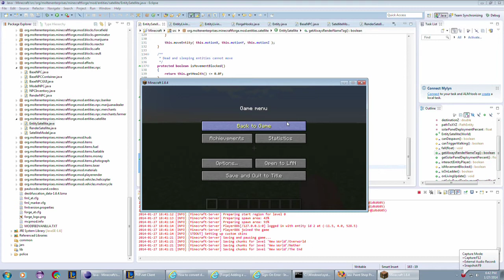Satellite proof of concept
One days worth of programming for proof of concept of the addition of a satellite entity for my upcoming Minecraft Forge mod, "Dystopia".